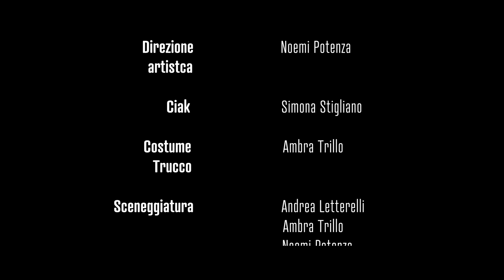LUCI E OMBRE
Luci e ombre è un cortometraggio realizzato da alcuni studenti della IVC e
candidato al Contest Videomaker di Visioni Verticali 2023.

Lorenzo è un ragazzo di 17 anni che vive una vita apparentemente
normale. Lorenzo vive in un quartiere popolare di potenza con sua
madre Lucia e sua sorella maggiore Anna , che non sembrano capire
i suoi problemi adolescenziali. La famiglia si trova in una
situazione economica non molto agiata:la madre è disoccupata e la
famiglia si mantiene con lo stipendio della sorella, che Lorenzo
sperpera ogni sabato sera in serate in discoteca e in pacchetti di
sigarette. Una sera d'autunno Anna muore in un incidente stradale
mentre torna da lavoro. il sottile margine che divide la sua vita
allo sbando e la dura vita della sorella si rompe. Lorenzo si
trova solo con sua madre a fare i conti con la sua vita.